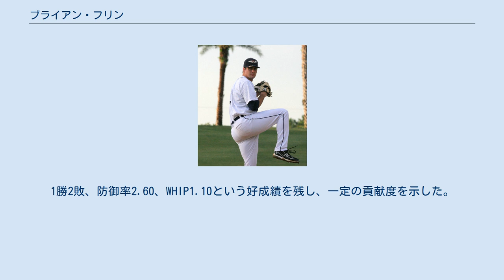ブライアン・フリン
ブライアン・A・フリン（Brian A. Flynn, 1990年4月19日 - ）は、アメリカ合衆国オクラホマ州オワッソ出身のプロ野球選手（投手）。
左投左打。
MLBのカンザスシティ・ロイヤルズ傘下所属。
 2008年のMLBドラフト18巡目（全体562位）でボストン・レッドソックスから指名されたが、ウィチタ州立大学へ進学した。
 2011年のMLBドラフト7巡目（全体227位）でデトロイト・タイガースから指名され、6月16日に契約。
契約後、傘下のA級ウェストミシガン・ホワイトキャップスでプロデビュー。
13試合に先発登板して7勝2敗、防御率3.46、57奪三振を記録した。
 2012年はまずA+級レイクランド・フライングタイガースでプレーし、18試合に先発登板して8勝4敗、防御率3.71、84奪三振を記録した。
7月にAA級エリー・シーウルブズへ昇格し、1試合に登板した。
 2012年7月23日にオマー・インファンテ、アニバル・サンチェスとのトレードで、ロブ・ブラントリー、ジェイコブ・ターナーと共にマイアミ・マーリンズへ移籍した。
移籍後は傘下のAA級ジャクソンビル・サンズでプレーし、8試合に先発登板して3勝0敗、防御率3.80、32奪三振を記録した。
 2013年はAA級ジャクソンビルで開幕を迎え、4月にAAA級ニューオーリンズ・ゼファーズへ昇格。
AAA級ニューオーリンズでは23試合に先発登板して6勝11敗、防御率2.80、122奪三振を記録した。
9月2日にマーリンズとメジャー契約を結び、4日のシカゴ・カブス戦で先発起用されメジャーデビュー。
4回を投げ、2本塁打を含む6安打3失点で勝ち負けは付かなかった。
9月12日のアトランタ・ブレーブス戦では、4回を投げ6安打6失点6四球の乱調で、メジャー初黒星を喫した。
 2014年3月17日にAAA級ニューオーリンズへ異動し、そのまま開幕を迎えた。
6月27日にメジャーへ昇格し、4回から登板したが、3回を投げ4安打2失点と結果を残せず、試合後にAAA級ニューオーリンズへ降格した。
 2014年11月28日にアーロン・クロウとのトレードで、リード・レッドマンと共にカンザスシティ・ロイヤルズへ移籍した。
 2015年4月5日に傘下のAAA級オマハ・ストームチェイサーズへ異動した。
結局この年は、メジャーでは投げる機会が訪れなかった。
 2016年は、2年ぶりにメジャーの舞台に戻って来ると、一定の登板機会を得て36試合に投げた。
1勝2敗、防御率2.60、WHIP1.10という好成績を残し、一定の貢献度を示した。
 2019年7月26日にDFAとなり、8月2日にマイナー契約でAAA級オマハへ配属された。